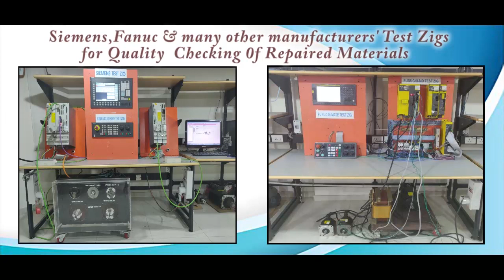Fanuc 44A720733 G01 Circuit Board Repairs